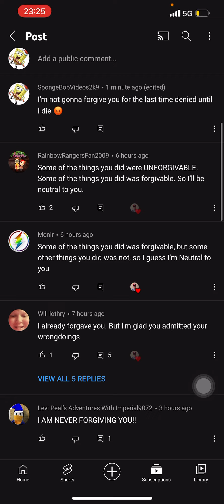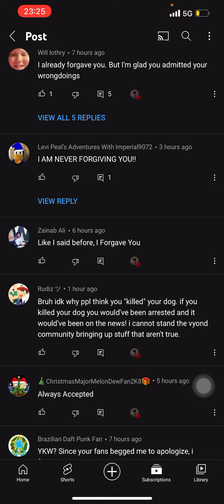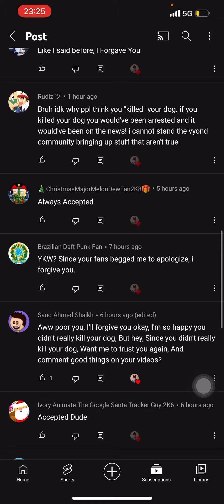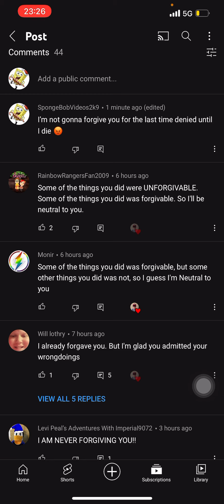Calling out 17 of them for accepting his apology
This is my real life voice what do you think